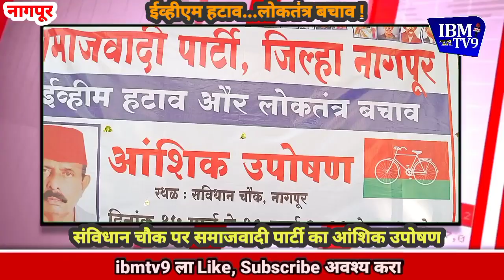ईव्हीएम हटाव..लोकतंत्र बचाव...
समाजवादी पार्टी नागपुर जिला की और से जिलाध्यक्ष एड. रमेशकुमार सिन्हा के नेतृत्य में नागपुर के संविधान चौक पर आंशिक उपोषण.